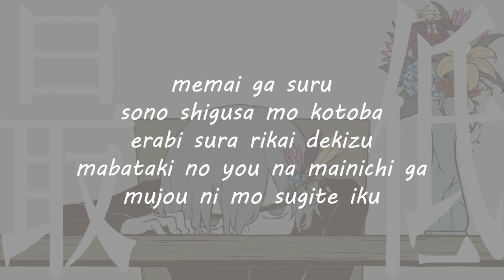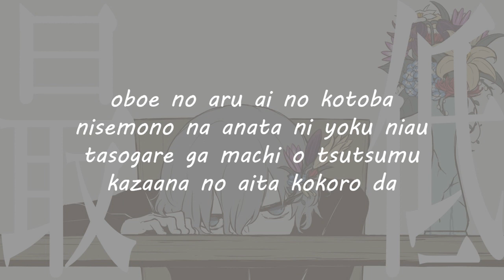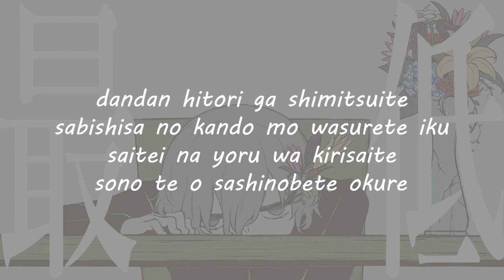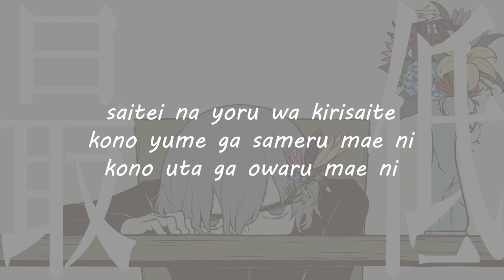パメラ mafumafu lyrics romaji (pamela) まふまふ